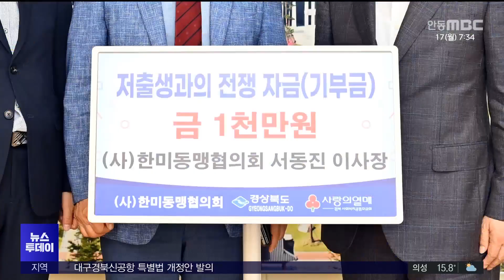경상북도 저출생 극복 성금 모금, 30억 원 넘어/ 안동MBC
2024/06/17 07:25:00    작성자 : 엄지원

저출생 극복을 위한 경북도민들의 관심이
성금 모금 열기로 이어지고 있습니다.

지난 12일 대한한돈협회 경북도협의회 등이
저출생 문제의 심각성에 공감하고
성금 3천만 원을, 3일 한미동맹협의회가
성금 4천만 원을 전달했습니다.

모금 주관단체인 경북사회복지공동모금회는
개인, 각급 단체, 기업인, 국외교포 등이
동참해 지난 3월 모금을 시작한 이래
30억 원이 넘는 성금이 접수됐다고 밝혔습니다..